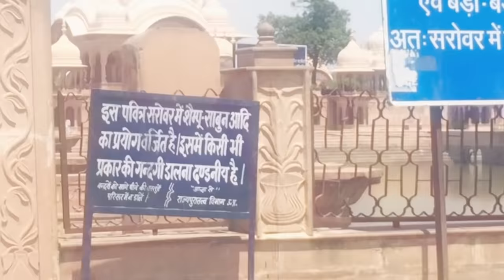आज के बाद ये मत पुछना🙏🏻